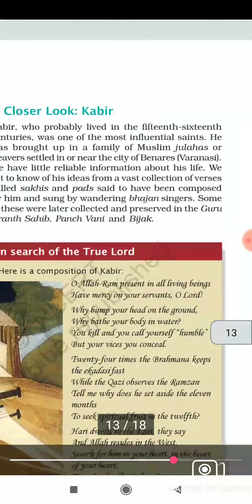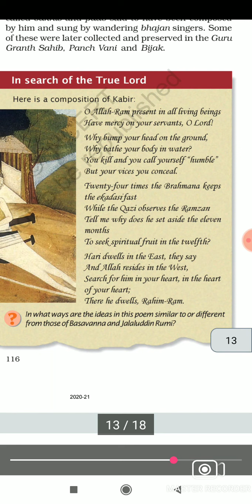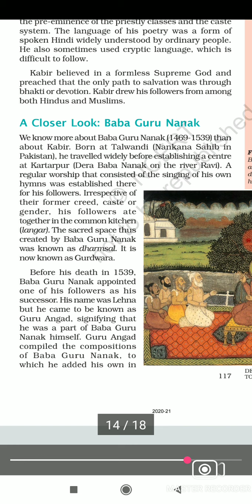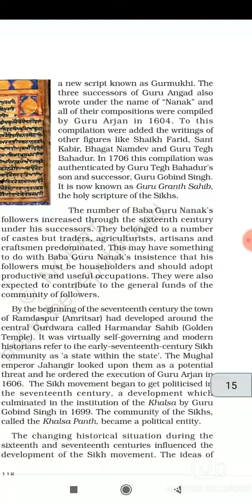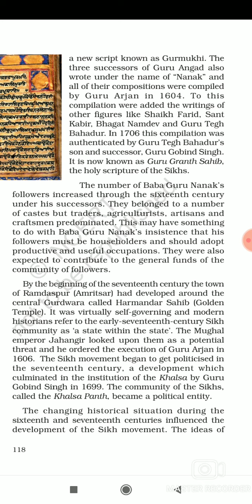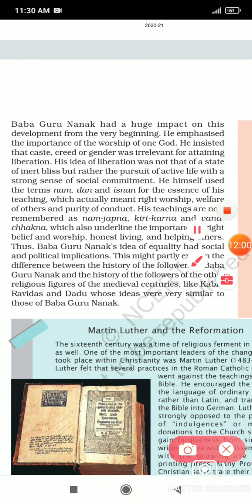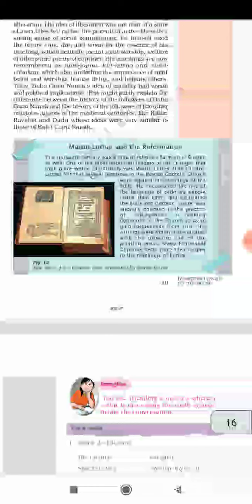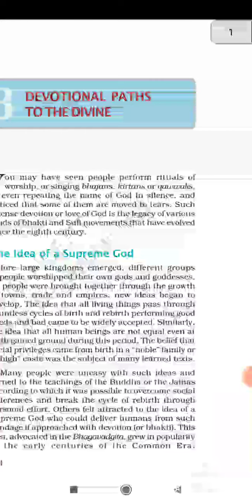Devotional paths to the divine // class 7th history chapter 8 ( Part 4) // full explanation